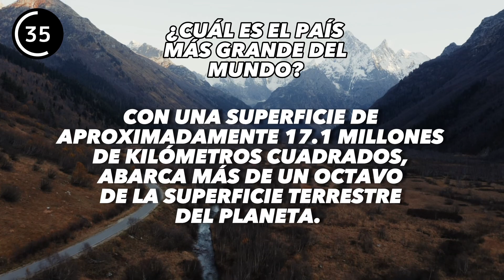¿Cuál es el país más grande del mundo?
El país más grande del mundo es Rusia, situado en Europa del Este y Asia del Norte. Con una superficie de aproximadamente 17.1 millones de kilómetros cuadrados, abarca más de un octavo de la superficie terrestre del planeta. Sus fronteras se extienden desde Europa hasta el océano Pacífico, y comparte límites con un total de 14 países. Dada su vasta extensión, Rusia alberga una diversidad de paisajes, desde las vastas llanuras de la estepa hasta las altas montañas de los Urales y la Siberia, y cuenta con una gran riqueza natural, incluyendo importantes reservas de petróleo, gas y recursos minerales.

A lo largo de la historia, el territorio que hoy conforma Rusia ha sido el hogar de diversas culturas y civilizaciones. Desde la antigua Rus de Kiev hasta el poderoso Imperio Ruso, este país ha desempeñado un papel significativo en la configuración de la historia mundial. Con la Revolución de 1917, Rusia se convirtió en la Unión Soviética, un país socialista que abarcó un vasto territorio y ejerció una influencia geopolítica importante durante gran parte del siglo XX.

Tras la disolución de la Unión Soviética en 1991, Rusia emergió como un país independiente y se transformó en una federación presidencial. A pesar de los desafíos y cambios políticos y económicos, Rusia sigue siendo un actor global clave y uno de los principales miembros permanentes del Consejo de Seguridad de las Naciones Unidas. Su vasta extensión territorial, recursos naturales y su posición geográfica estratégica continúan siendo factores determinantes en su relevancia en el escenario mundial.

A lo largo de su historia y en la actualidad, Rusia enfrenta diversos desafíos internos y externos. Desde cuestiones relacionadas con su sistema político, derechos humanos y libertades civiles, hasta tensiones con países vecinos y otros actores internacionales, la complejidad de gobernar y mantener la estabilidad en un país tan vasto y diverso es evidente. A pesar de esto, Rusia continúa desempeñando un papel importante en la economía global, en la política internacional y en la preservación de su patrimonio cultural y natural en esta vasta nación que ocupa el primer lugar en cuanto a extensión territorial.